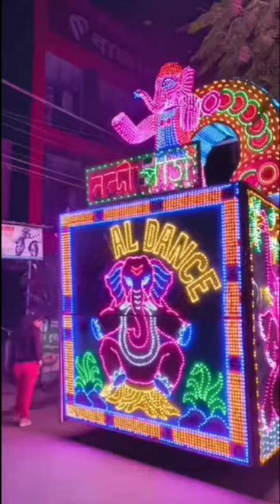Chinsurah Kartik Lorai 2024 🙏🇮🇳 / Chinsurah Kartik Puja 2024 /Visarjan Procession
Friends chole gechilam Chinsurah Kartik Puja Visarjan Procession dekhte. Amar khub valo legeche. Apnara video ti dekhun asa kori valo lagbe. Thank You.